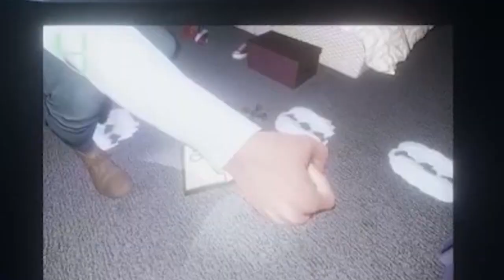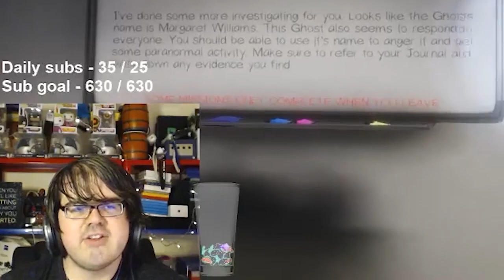Freya and I get SEXUAL with Margaret | Phasmophobia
Make sure you check out Freya Nightingale on YT on Twitch